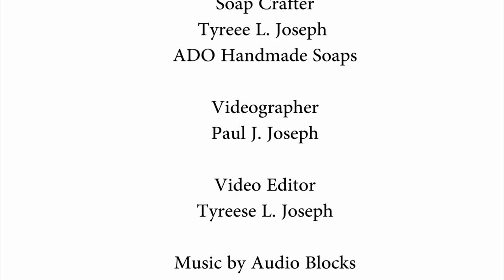Sparkling Snowflake Soap Spoon Swirl Demo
Handmade Cold Process Soap Spoon Swirl.